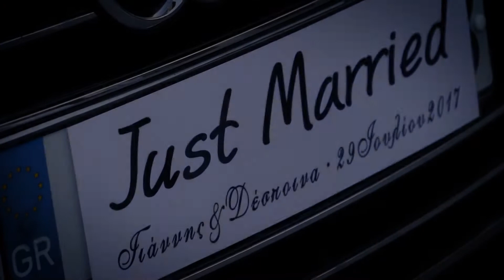Ο γάμος του Ιωάννη & της Δέσποινας